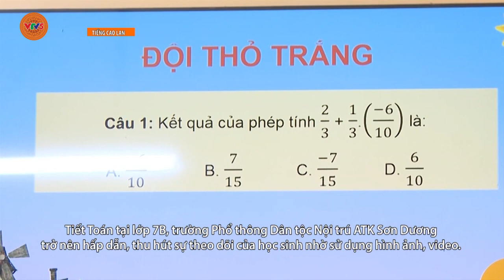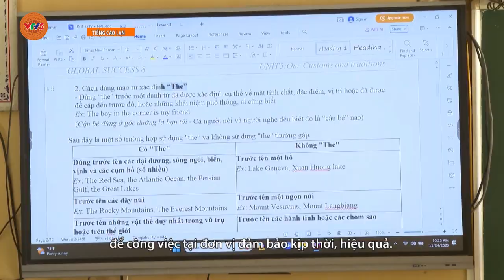[TIẾNG CAO LAN] CHUYỂN ĐỔI SỐ NÂNG CAO CHẤT LƯỢNG GIÁO DỤC | VTV5